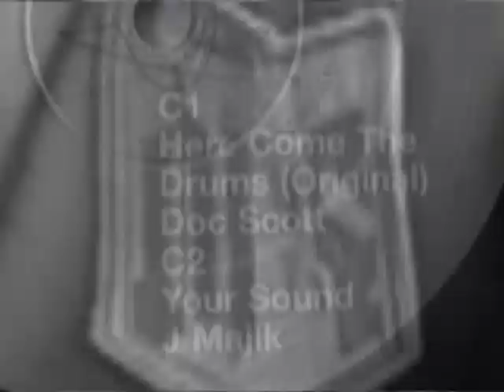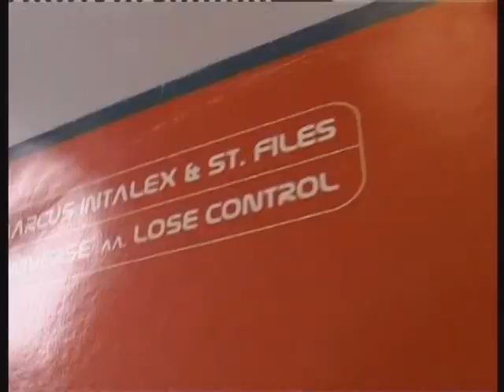Goldie, Bailey, Storm, Outrage. Metalheadz Greatest Moments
Goldie, Bailey, Storm, Outrage. Metalheadz dicuss their greatest moments.